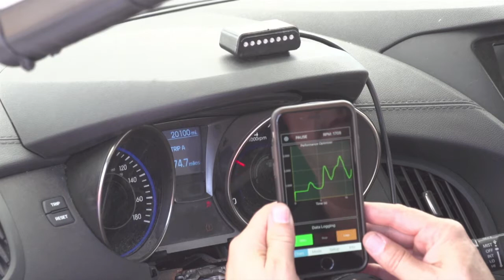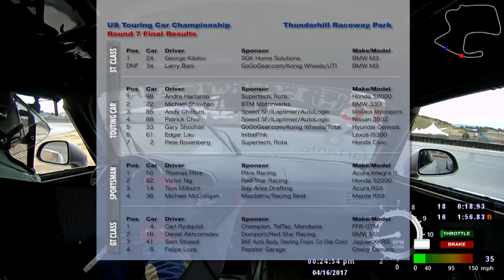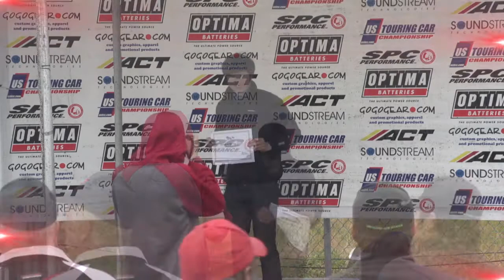Final Drive TV Episode 55 USTCC 2017 Mazda Raceway Laguna Seca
The 2017 USTCC season starts out at Mazda Raceway Laguna Seca with a wet race that made life difficult on teams as they could not decide on the proper set up due to the weather.